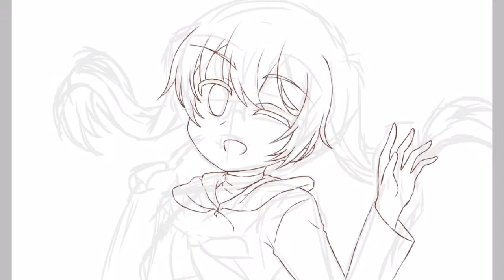[Speedpaint]Cartoonydesu's mascot + Intro (Desu Timelapse #3)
วาดมาสคอตภาพแรกในแชแนล วาด Intro ในโทรศัพท์นี่ยากจิงๆ T^T

Original time : 3 hours
Program : ibispaint + iMovies
Artist : Cartoonydesu